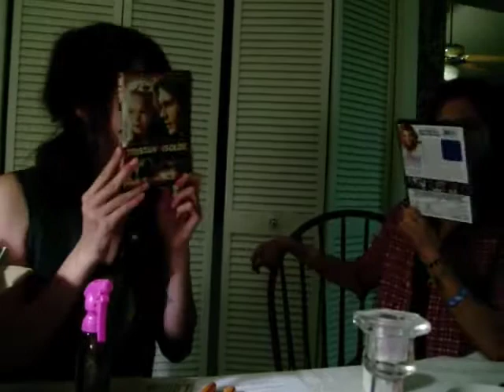fight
kate and erin have an insult battle.
laughter ensues.